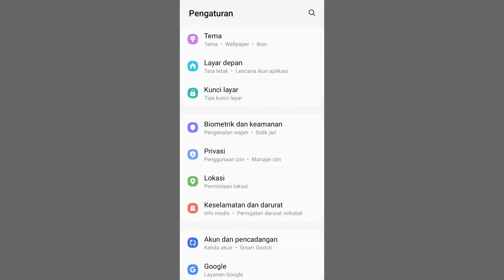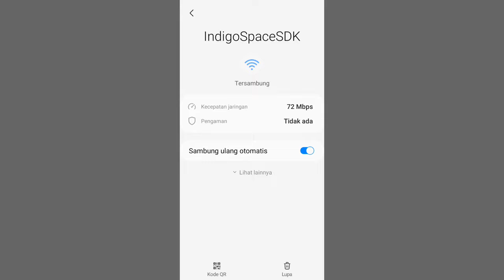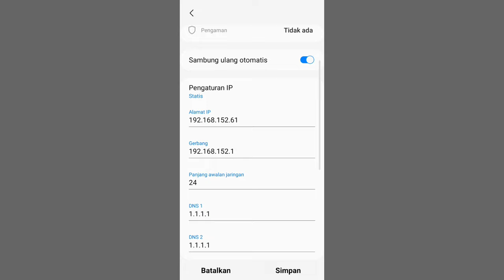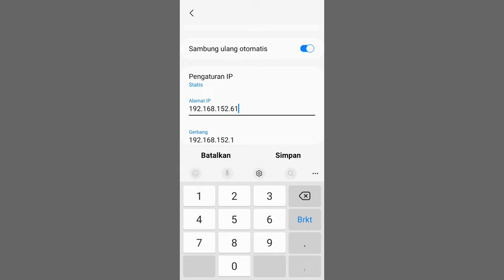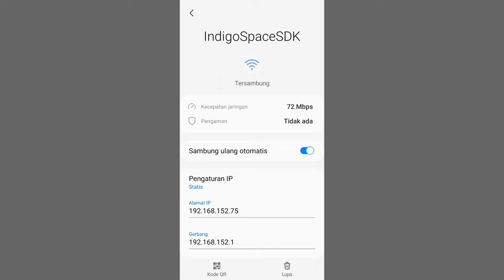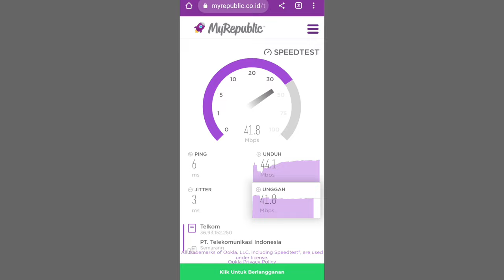Cara Memperkuat Sinyal Wifi Jarak Jauh Di Android Tanpa Aplikasi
memperkuat supaya sinyal wifi kalian kuat walaupun kalian sedang berada dengan jarak yang jauh ini bisa di lakukan di hp android kalian manfaat kalian mengunakan ini sinyal kalian akan semakin kuat sinyal wifi